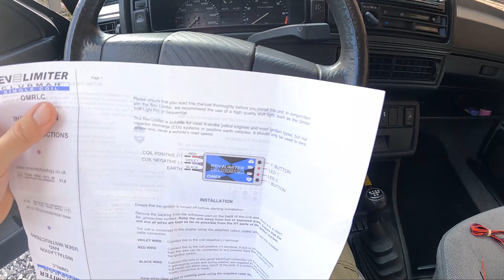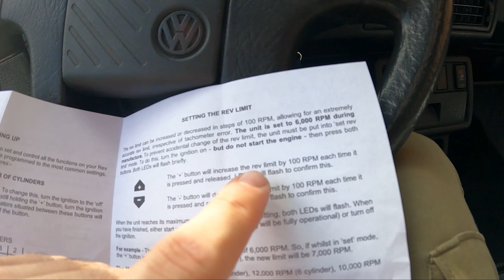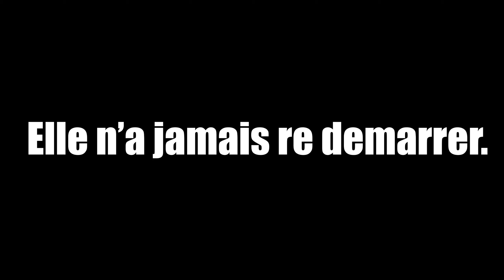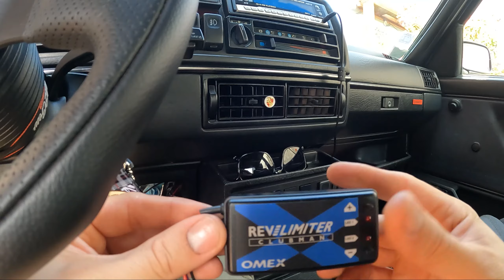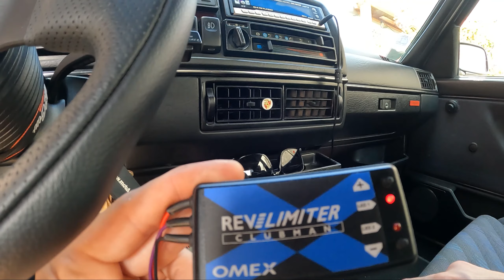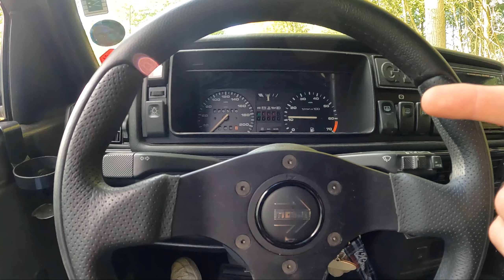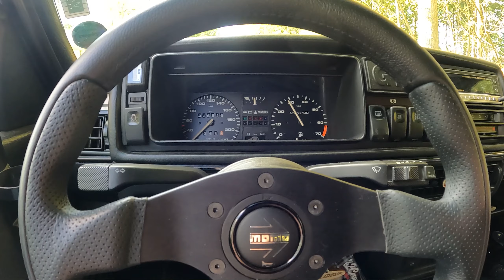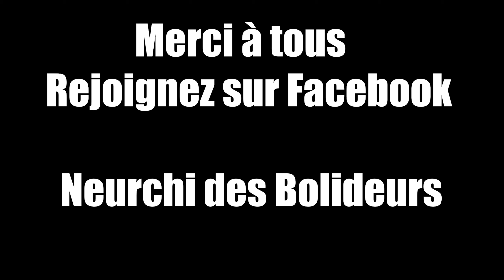Installation du REV LIMITER OMEX sur ma GOLF 2 💥🔥💣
Salut les BOLIDEURS.
Aujourd'hui on installe le OMEX sur la 90S, enfin normalement !

Rejoignez le Neurchi des BOLIDEURS sur Facebook.

LE BOLIDEUR 2.0